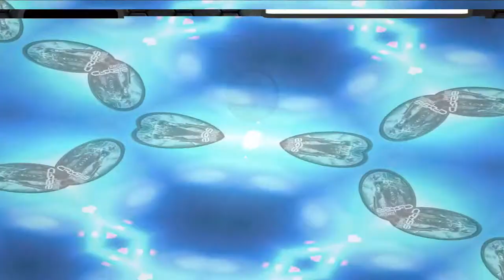Huge vehicle constructions and objects - Crysis Multiplayer 2021 | Server Event